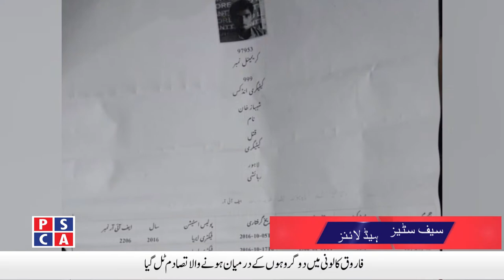Safe Cities News ||PSCA TV||13 July 2020